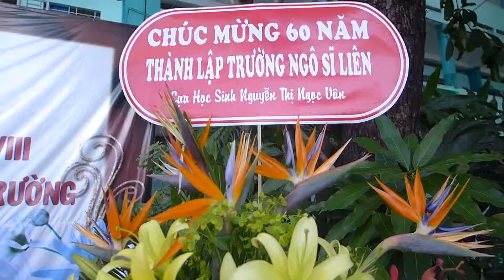NSL60.4 Cắt Bánh & Tặng Hoa Thầy Cô: 60-Năm Thành Lập TH Ngô Sĩ Liên, Tân Bình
Kỷ Niệm 60 Năm Thành Lập Trường Trung Học Ngô Sĩ Liên, Quận Tân Bình, SG, ngày 24 tháng 5 năm 2014.
Ba Vị Hiệu Trưởng: Hai Thầy Nguyễn Hòa Thuận, Hồ Hoàng Minh, và Cô Lưu Bích cùng cắt bánh Sinh Nhật Trường, và các học trò tặng hoa các Thấy Cô